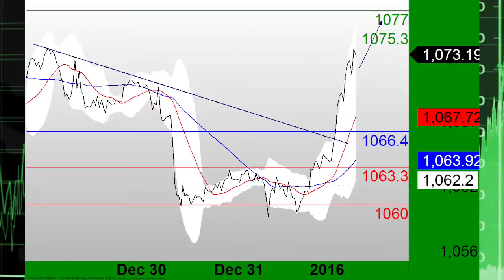TradingCentral财经电视2015年01月04日.m4v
Click here to add a description...